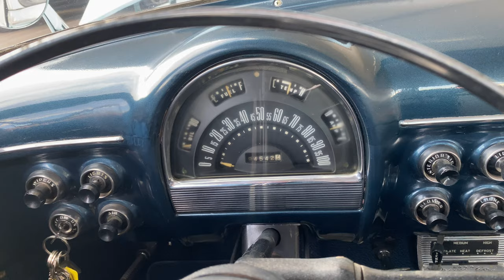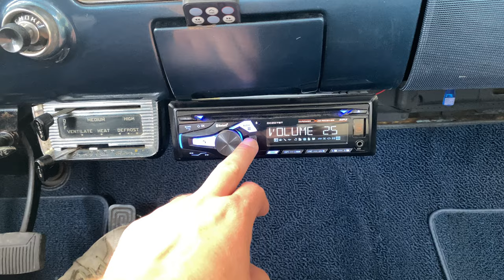1952 Ford Crestline Victoria FOR SALE Flathead V8 3 Speed with Overdrive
Flathead V8 engine
Three on the Tree, 3 speed on the column with overdrive
Crager wheels
New tires
6V electrical system
Stereo
Heater